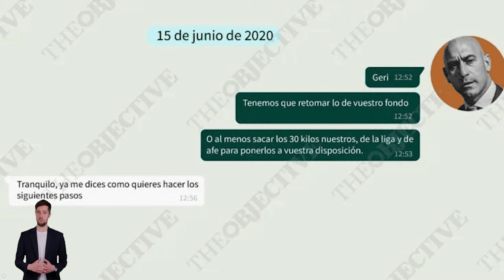Messi Faces Prison Time for Alleged €30 Million Tax Evasion? | Football News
Love soccer? Stay in the loop with our daily news updates.